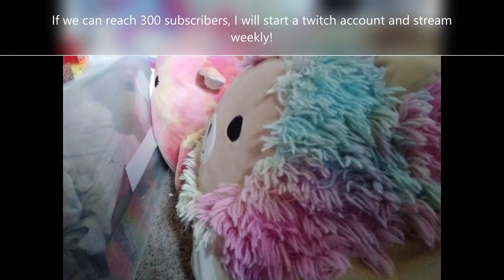🌸random video will delete later🌸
⬇Open Me!⬇
💮Sorry T~T💮